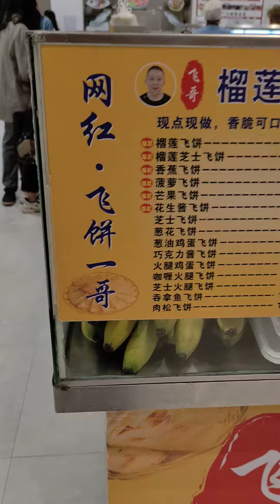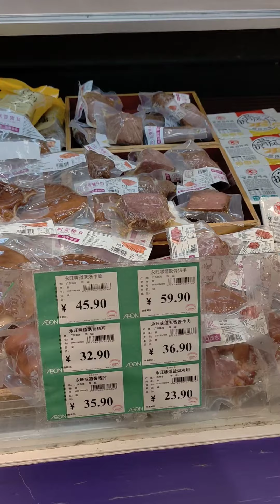榴莲飞饼，印度飞饼，逛超市，物价多少，广州海珠区实拍，WHYyy?生活记录